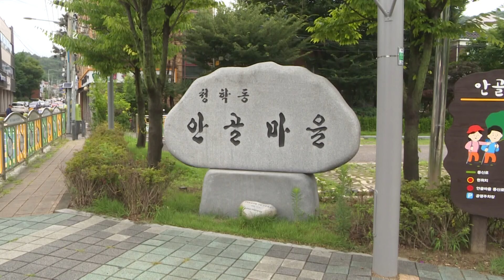[NIB 뉴스] 청학동 안골마을…‘공영주차장’미뤄지나?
앵커멘트)

청학동 안골마을의 공영주차장 조성이 미뤄지고 있는 가운데, 철도공단과 마을주민의 갈등이 깊어지고 있습니다.
주민들은 현수막까지 내걸며 답답한 심경을 드러내고 있습니다.
노유리 기자가 보도합니다.

리포트)

최근 4년 간의 도시재생 뉴딜 사업을 마친 청학동 안골마을.
경로당 신축과 도시재생어울림센터 건립 등 노후화된 마을을 재정비했지만
주민들은 여전히 불만을 제기합니다.

스탠딩) 노유리 / 기자
마을로 들어가는 입구 맞은편엔 보시는 것처럼 무단 점유를 해결하라는 현수막이 붙어있습니다.

연수구는 뉴딜 사업의 일환으로 공영주차장 확대 계획을 세웠습니다.
하지만 주차장 조성이 난항을 겪자 참다못한 주민들이 현수막을 내건 것입니다.

인터뷰) 청학동 안골마을 주민
“지금 안골마을 저 안쪽까지 전부 정리가 돼서 깨끗하지 않습니까
저런 지저분한 건물이 들어서 있고...
그러니까 당연히 철거하는 걸 찬성하는.. ”

해당 부지의 소유주인 국가철도공단은 2014년,
개인에게 이곳을 사용하도록 허가했습니다.

문제는 사용 허가를 받은 A씨가 다른 사업자들에게 또다시 재임대를 한 것.

공단이 해당 부지에 있는 사업장들을 해결할 방안을 내놓지 못해
결국 공영주차장 조성이 연기된 셈입니다.

주민들 사이에선 철도공단에 대한 불만의 목소리가 터져 나옵니다.

인터뷰) 류광열 / 안골마을 도시재생주민협의체 위원장
“그거를 좀 빨리 철도공단에서 정리를 해줬으면 싶어요...
얘기만, 말만 하지 실천되는 게 없는 거 같더라고 보니까. 빠른 시일 내에 좀 해줬으면 싶죠.”

뒤늦게 사태를 파악한 철도공단은 수습에 나섰습니다.
공단은 현재 해당 사안이 진행되고 있다고만 밝혔습니다.

인터뷰) 국가철도공단 관계자
“제가 이렇게 말씀드리기는 되게 조심스러워요. 그 부분은 저희가 좀 양해 부탁드리고..
일단은 (공영주차장 건)진행은 하고 있습니다. 좋은 방향으로 진행을 하고 있고..“

연수구도 철도공단의 의지에 달린 일이라며 조속한 해결을 촉구했습니다.

인터뷰) 정재욱 / 연수구 교통행정과 교통시설팀장
“(연수구는) 수차례 철도공단을 방문하여 대상부지 문제에 대해서 협의도 진행하고 있습니다.
이 문제에 대해서 철도공단에서 해결해 주시는 대로 우리구는 곧바로 청학동 안골마을 공영주차장 조성에 추진을 진행하겠습니다. ”

연수구는 철도공단 측에 행정대집행을 요구했으며, 실질적인 집행은 이르면 내년 초에 실시될 예정이라고 전했습니다.
촬영기자 이정우